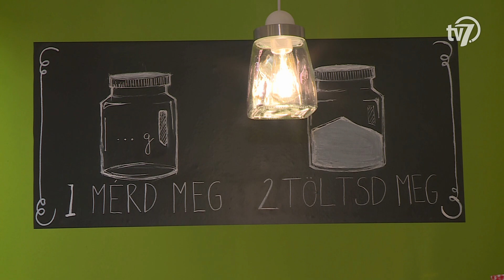Aktuális - TeBe Hulladékmentes Bolt - Pocsaji Csilla- 2020. 01.21.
Mai vendégem Pocsaji Csilla, Békéscsaba első csomagolás- és hulladékmentes boltjának tulajdonosa, akivel a környezettudatos életmód fontosságáról fogok beszélgeni.